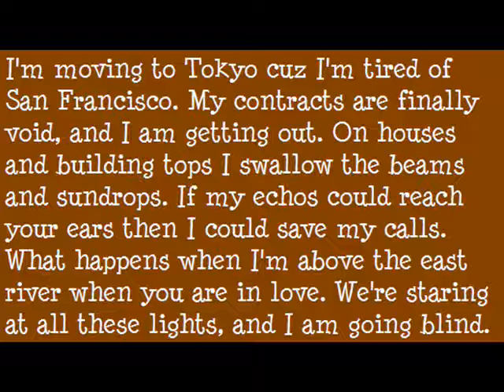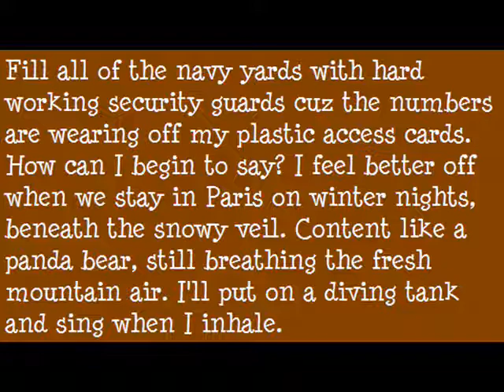Owl City - Panda Bear - With on sceen lyrics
Song: Panda Bear
I am not Owl City, I did not write Panda Bear, I just simply love this song and wanted to make a video of the correct lyrics.